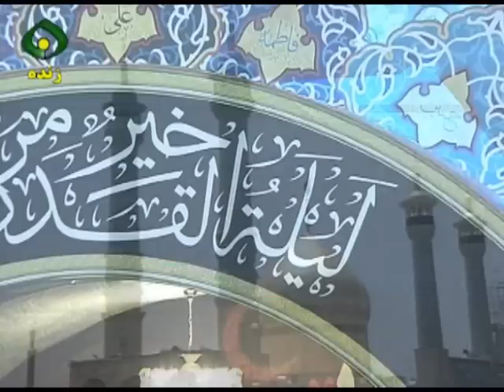احکام شرعی احکام ویژه شب قدر